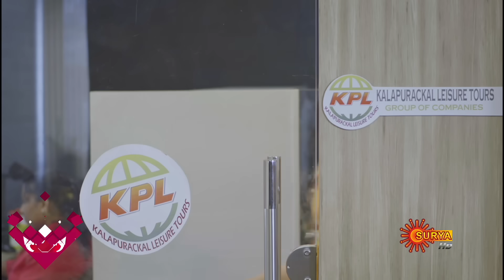Indulekha - Ep 20 | 30 Oct 2020 | Surya TV | Malayalam Serial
Watch the 20th Episode of the New Malayalam Serial Indulekha that airs on Surya TV.

Indulekha is a family drama serial on Surya TV. The story is about a girl, Indulekha who faces the untimely death of her father, loss of their vast wealth and forced out of their huge home, along with her mother and sister, all on her wedding day. Follow Indulekha, on her journey of survival as she rises from the ashes, to regain her family’s lost glory and reclaim what is rightfully hers.